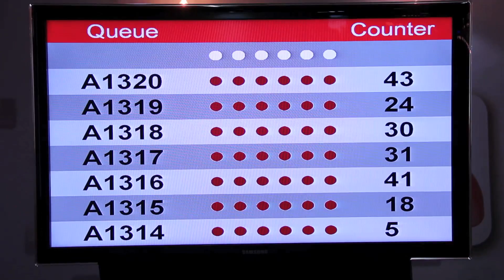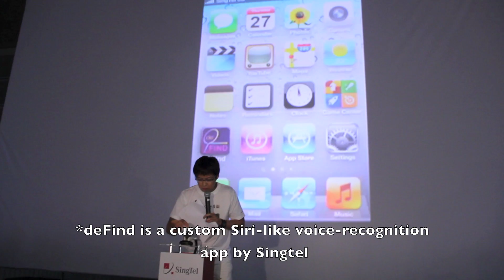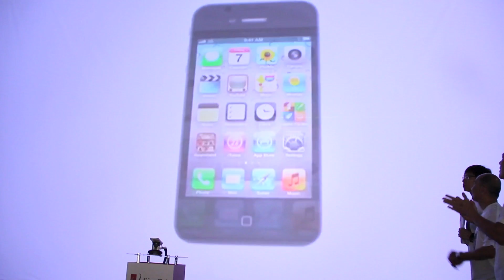iPhone 4S Singapore Launch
Last night was the iPhone 4S official launch in Singapore. We take a look at how Singapore launches the iPhone 4S on all of our 3 service providers, and compare their different approaches.